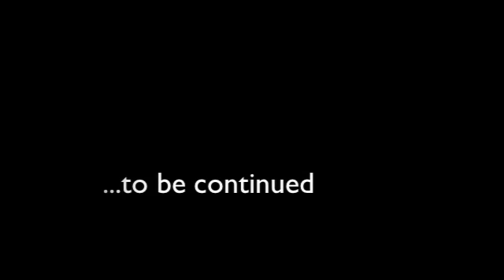Drama Camp: The Web Series Episode 8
The kids confront Carter about her snooping.